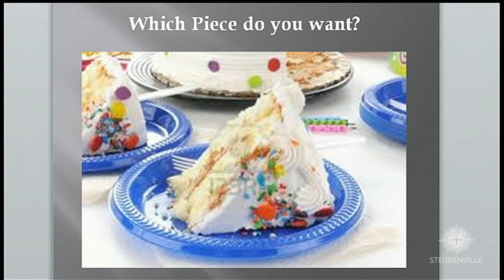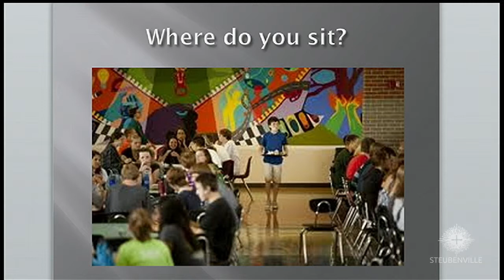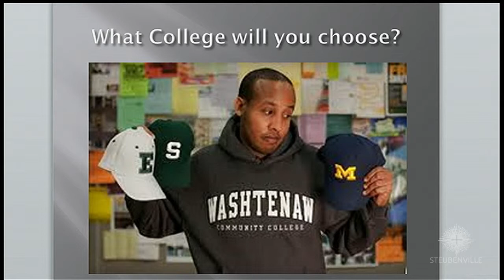Deacon Ralph Poyo - Friday Night Keynote - 2013 Steubenville San Diego